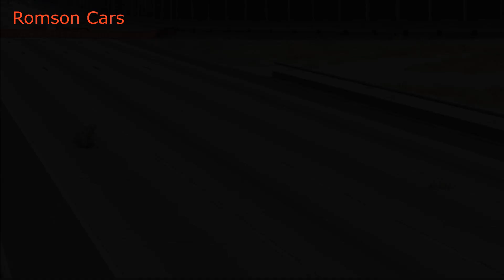Road Pro vs. Bollard / BeamNG drive / 11FHB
Hi guys!

Today on my channel is a new fun video BeamNG Drive. I hope you will like it. Prepare snacks, grab something to drink, relax and go crazy!

Your feedback, comments and suggestions are always welcome and read!

Please note that the creators of BeamNG.drive allow game owners to create, upload and monetize gaming videos on YouTube.